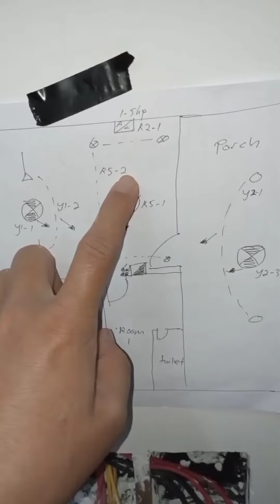Betapa pentingnya marking kabel masa wiring elektrik. Tak rugi masa tracing kabel jika salah sambung